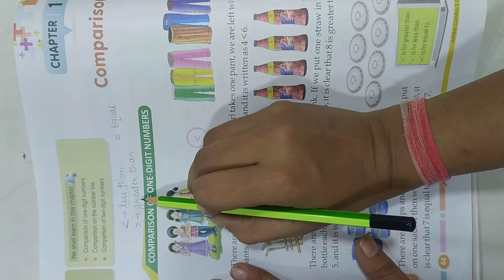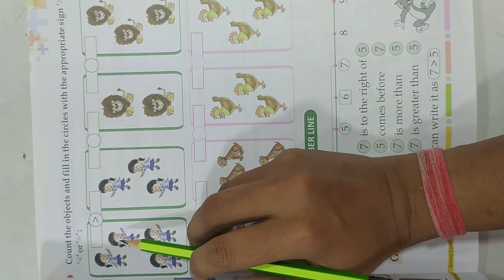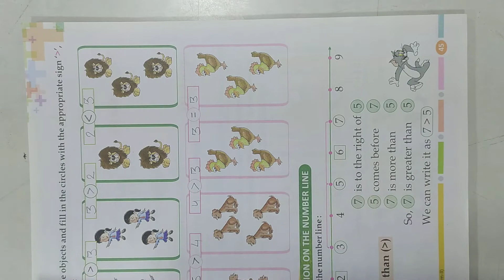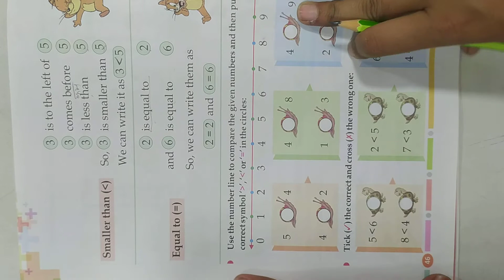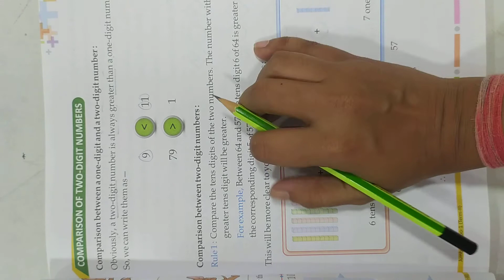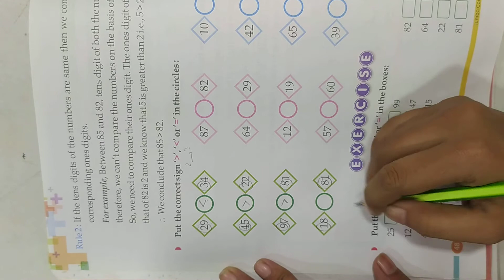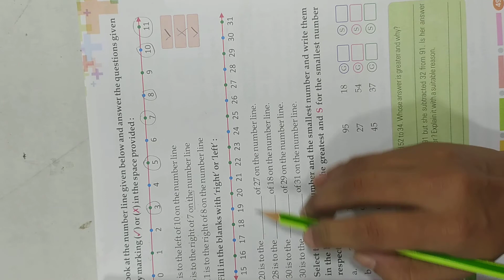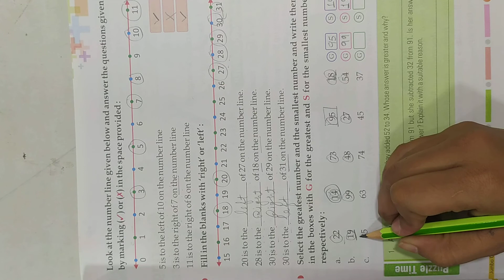Class-1| Mathematics | Term 2| Chapter 1 Comparison